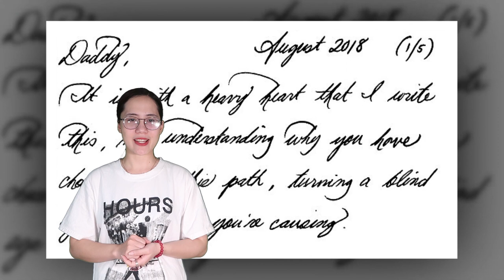Samantha Markle begs Meghan to allow their father Thomas to meet baby Archie